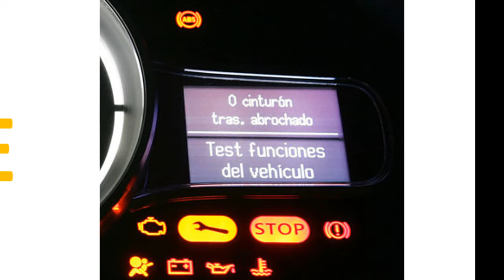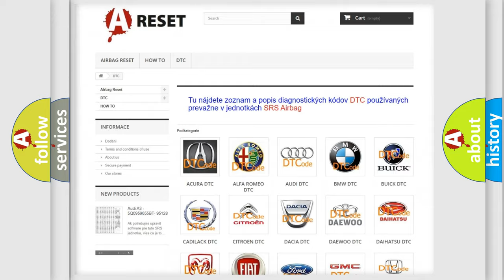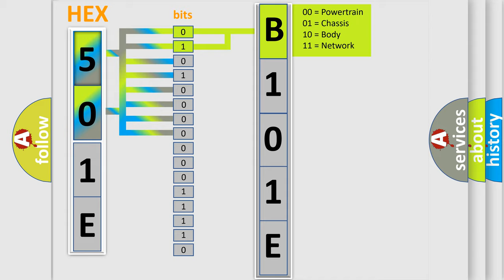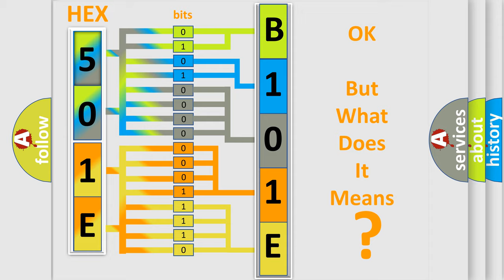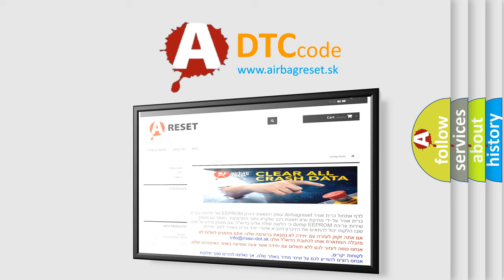DTC Saturn B101E-46 Short Explanation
Contents:
0:21 Basic DTC analysis according to OBD2 protocol standard.
1:48 Insight into programming
2:58 A diagnostically understandable description of the Diagnostic Trouble Code
3:05 Basic error definition

Make:
Saturn
Code:
B101E 46
Definition:
Fuel Tank Pressure Sensor High Input
Description:
Key on or engine running;and the PCM detected that the FTP sensor signal was more than 4.90v.
Cause:
FTP sensor signal circuit is openFTP sensor signal circuit is shorted to VREF or system groundFTP sensor ground circuit is openFTP sensor is damaged or has failedPCM has failed
Failure Type: